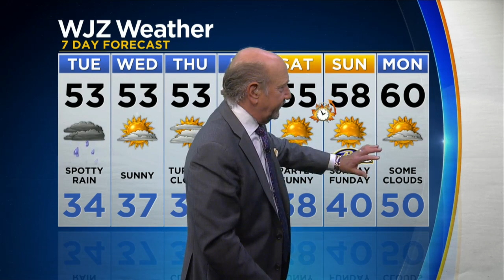Marty Bass Has Your Tuesday Morning Weather